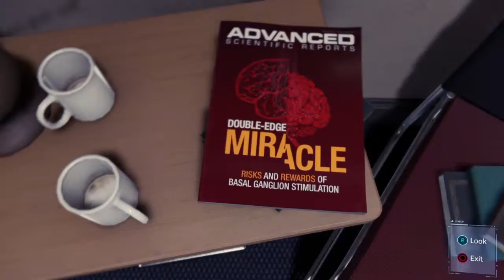Marvel Spider-Man PS4 - Ep11 FEAST